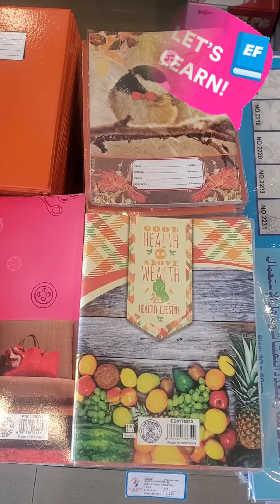Never miss this Exclusive offer at Al Jazira Supermarket!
Shop 10% more of your voucher value on any category at all Al Jazira supermarket.

Voucher is valid until 15 October 2022.